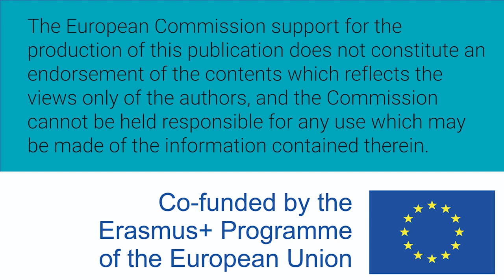Mujeres W-STEM: Fátima González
Fátima González es mexicana, ingeniera y master en electrónica. Trabaja en la industria privada como líder de proyecto.